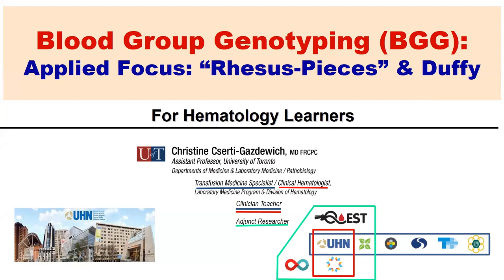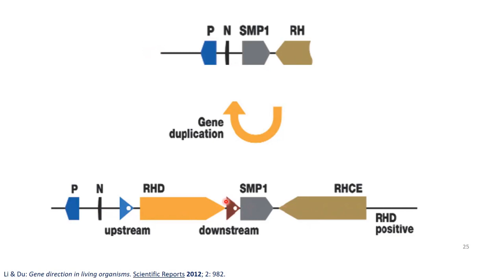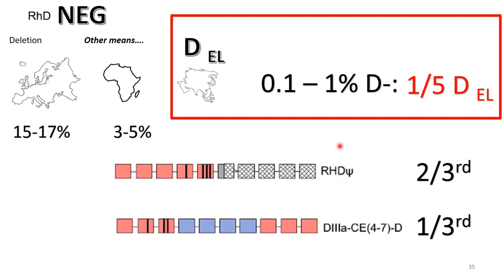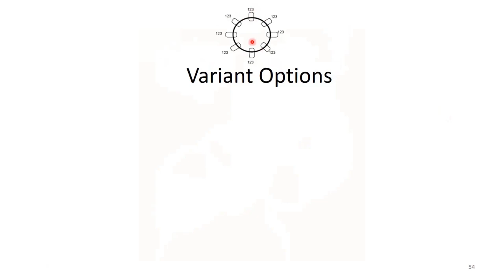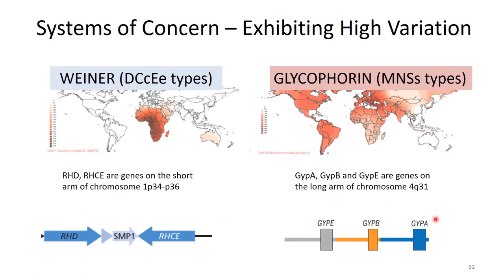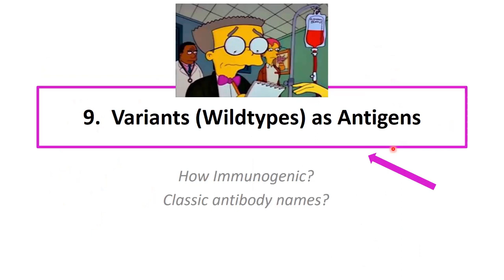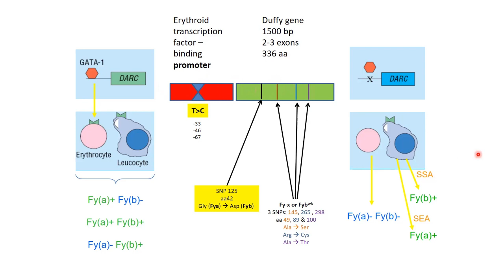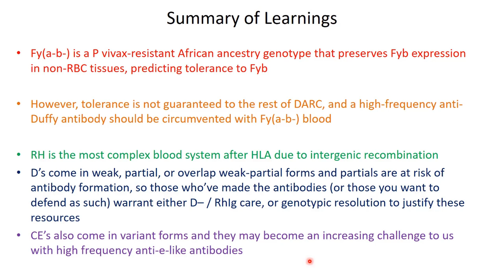Session 3: Blood Group Genotyping and the RH (Weiner) and ACKR1 (Duffy) Systems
For Hematology, Hematopathology, and TM Learners